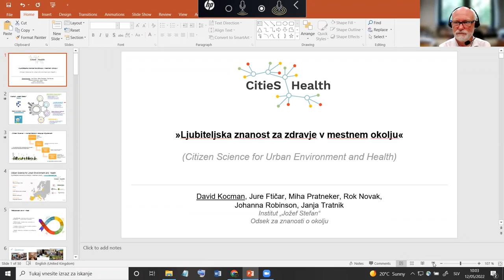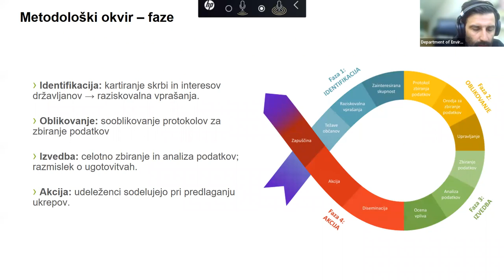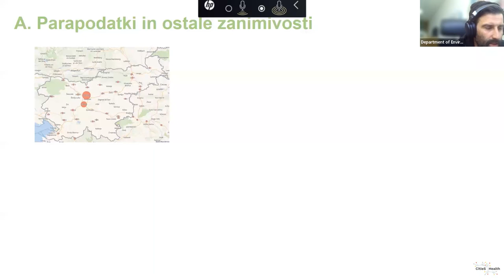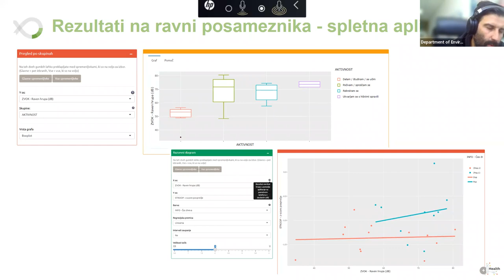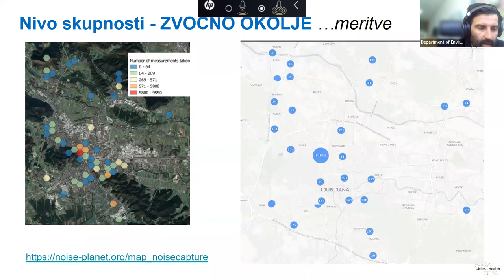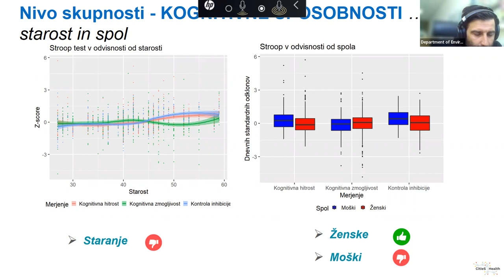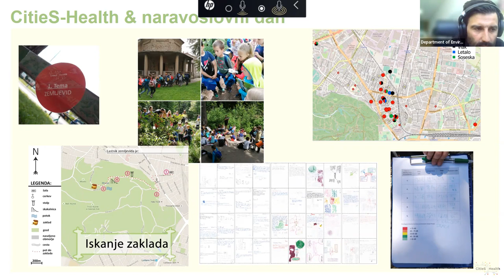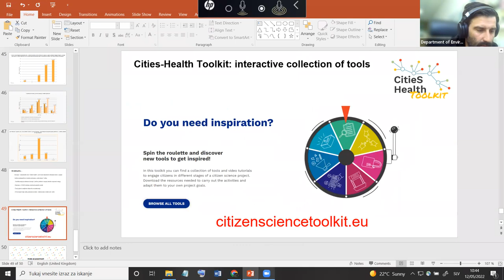Občanska znanost za zdravje v mestnem okolju – izkušnje projekta CitieS-Health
V predavanju so prestavljeni rezultati in izkušnje, pridobljeni pri izvajanju dejavnosti občanska znanosti (CS) s področja okoljske epidemiologije. Aktivnosti so bile izvedene v Ljubljani, v okviru H2020 projekta CitieS-Health (citieshealth.eu), ki obravnava tematiko hrupa, zdravja in dobrega počutja v urbanem okolju.

V skladu z metodološkim okvirom projekta so bili prebivalci Ljubljane aktivno vključeni v vse faze projekta – opredelitev problema, sooblikovanje eksperimentov ter zbiranje in interpretacijo podatkov. Predavanje povzema splošne rezultate, izkušnje in oceno učinka dejavnosti, pridobljene tako v glavni študiji, v kateri so sodelovali prostovoljci, kot tudi v drugih posebnih dejavnostih, izvedenih z osnovnošolci.